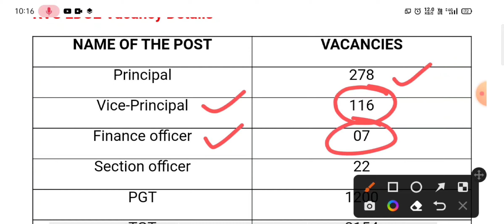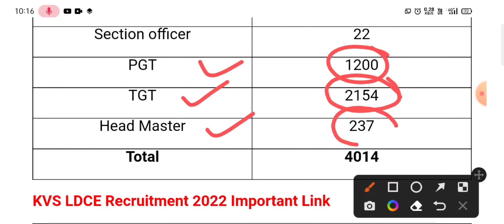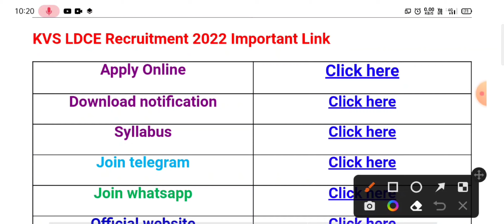4014 posts of KVS Teaching and non-teaching Recurement 2022-23//posts for 4014